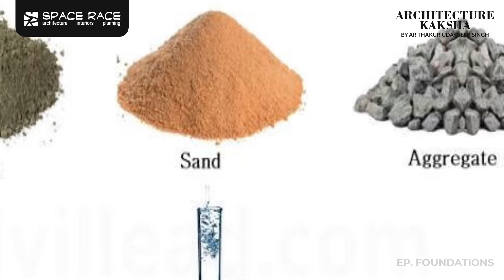EP.3 FOUNDATION PRE-CAUTIONS | Architecture Kaksha By Ar Thakur Udayveer Singh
EP.3 Foundation Precautions

ABOUT SPACE RACE ARCHITECTS
The leading international design authority, Space Race Architects Got featured in articles and videos of the best in architecture, style, culture, travel, and shopping Portals.

Architecture | Interior | Planning

Social Links For Better Connection & Daily Updates!